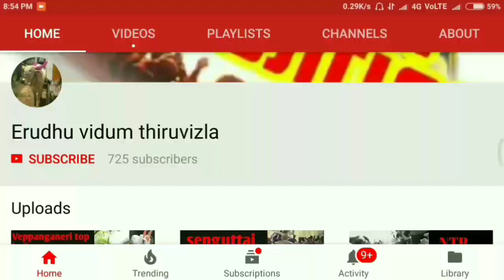Paratharami johncena won first prize in Reddipalayam || Eruthu vidum Thiruvizla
If you like encourage our channel , just install Google pay using the

paratharami johncena
Eruthu vidum Thiruvizla